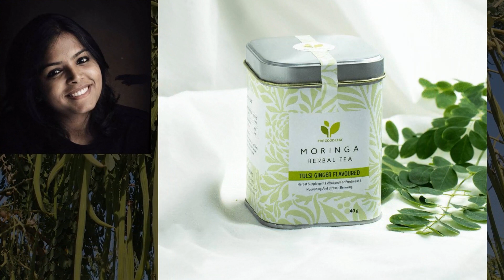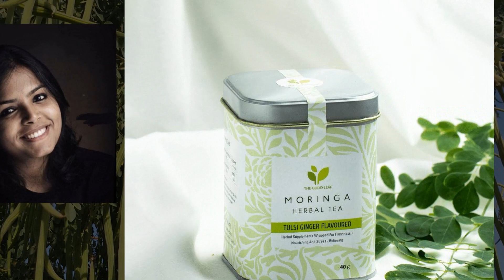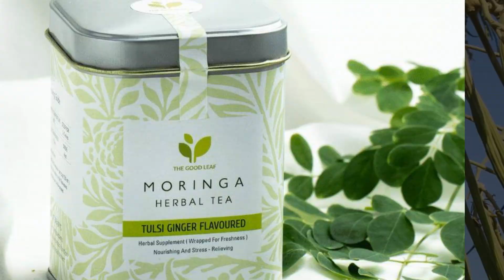வெறும் முருங்கையை வைத்து 26 வயதில் கோடிகளை அள்ளும் பெண்